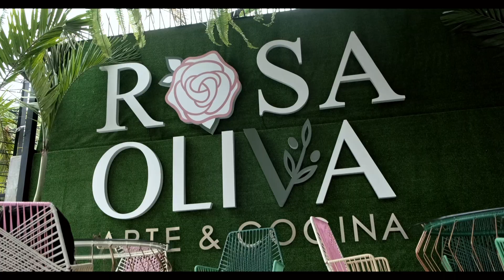Fotos en luz natural con Adriana Gonzales en Rosa Oliva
nos encontramos con la participante a señorita Bogotá Adriana Gonzales en el restaurante Rosa Oliva del Granada Cali y tuvimos una relajada charla antes de una sesión de fotos algo afanada porque el sol se nos estaba ocultando.

Fotografia y Video Fuji XT3